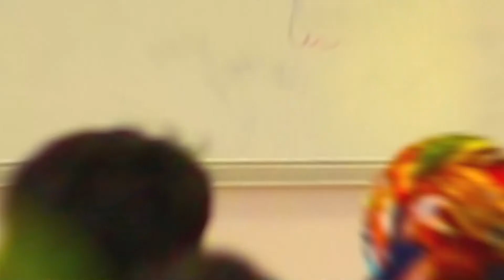EĞİTİM VE ÖĞRETİM / BÜLENT POLAT - SELMA ALİMOĞLU / YAŞAM OTİZM VAKFI BŞK.- HAVVA GÜLEÇ - 01.04.2022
BÜLENT POLAT'IN HAZIRLAYIP SUNDUĞU EĞİTİM VE ÖĞRETİM PROGRAMININ BU HAFTAKİ KONUKLARI;
- SELMA ALİMOĞLU / YAŞAM OTİZM VAKFI BAŞKANI
- HAVVA GÜLEÇ / EĞİTİM KOORDİNATÖRÜ